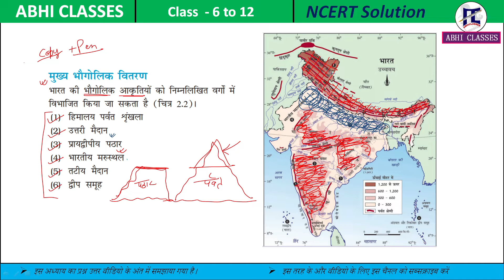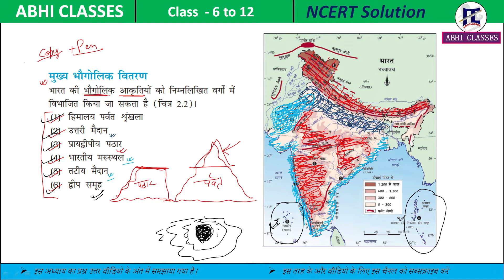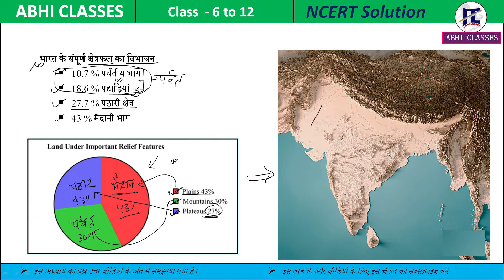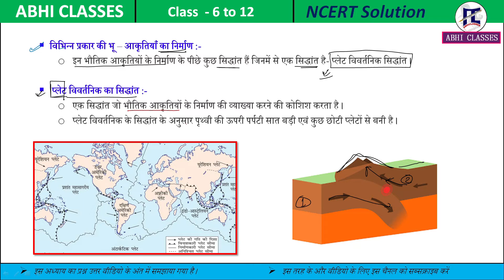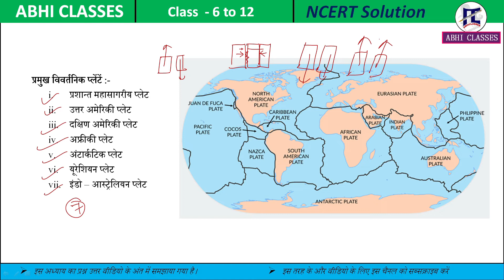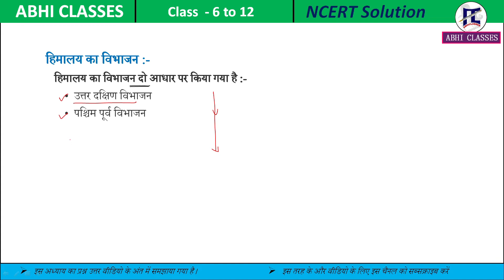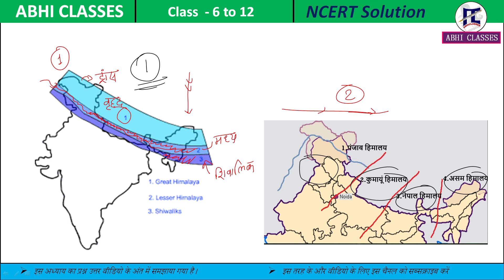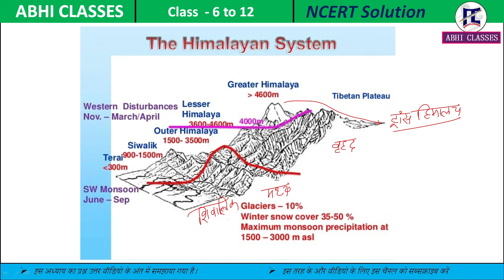Class 9 Geography Chapter 2| Physical Features of IndiaFull Explanation | भारत का भौतिक स्वरुप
Class-10th
History ( इतिहास)